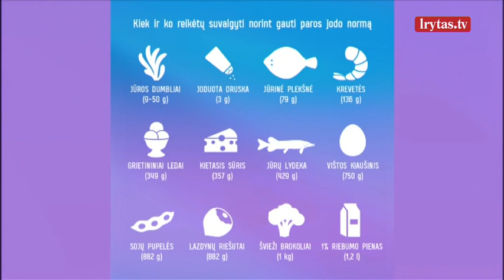Specialistė Vaida Kurpienė apie jodo trūkumą Lietuvoje: ką turime žinoti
LrytasGYVAI Jodo trūkumas Lietuvoje: ką turime žinoti? Pašnekovė – sveikos mitybos specialistė Vaida Kurpienė. Kalbina Gintarė Kami.